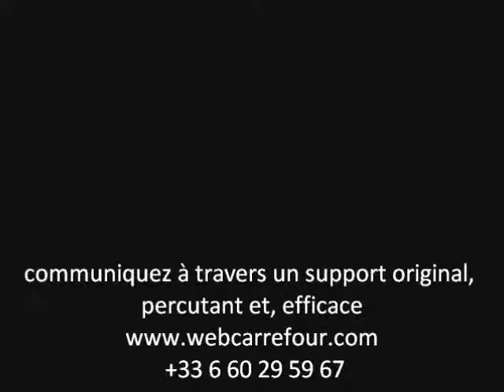+33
Adresse: Bureau C03, 2eme étage 83-85 AVENUE VICTOR HUGO 93300 AUBERVILLIERS, Centre Euro Chine en face de Fashion Center.